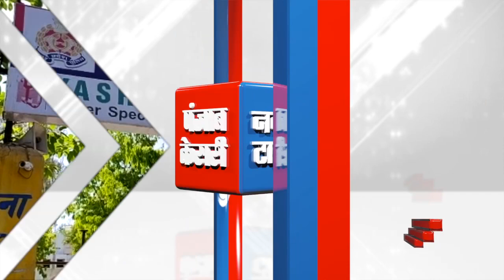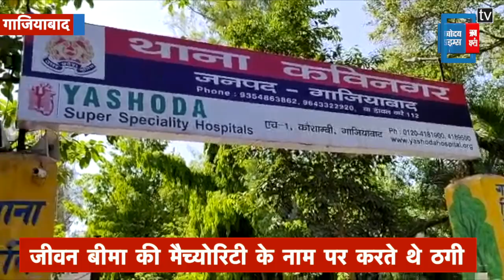गाजियाबाद में जीवन बीमा मैच्योरिटी के नाम पर ठगी करने वाले गैंग का खुलासा, 7 अरेस्ट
गाजियाबाद की थाना कविनगर पुलिस और साइबर सेल की संयुक्त टीम ने एक फर्जी कॉल सेंटर का पर्दाफाश करते हुए गैंग के 2 महिला समेत कुल 7 आरोपियों को गिरफ्तार किया है